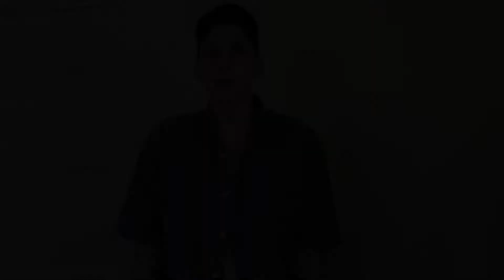4 Days Post Op (Dr. Garramone) | Nonbinary Top Surgery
Four days post op!

I had my double incision top surgery October 10, 2017 with Dr. Charles Garramone.

Your likes, comments, and subscriptions are so very appreciated! 😊